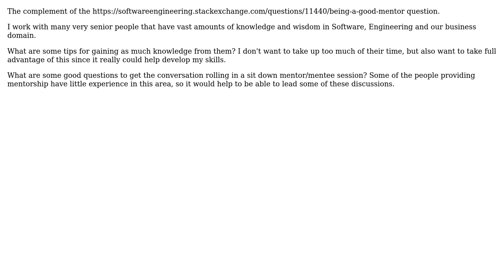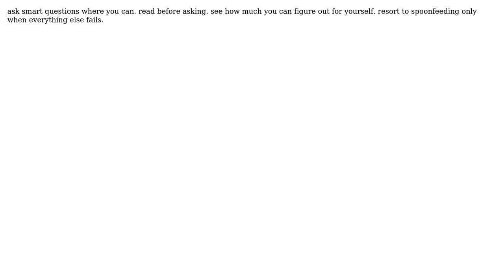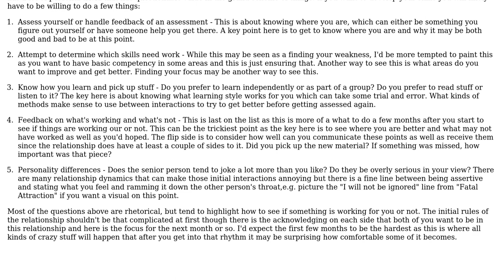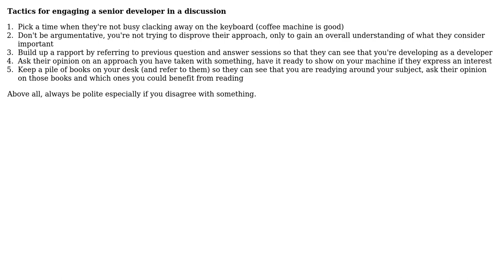Software Engineering: Being a good mentee - a protg (4 Solutions!!)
Software Engineering: Being a good mentee - a protg

With thanks & praise to God, and with thanks to the many people who have made this project possible! | Content (except music & images) licensed under CC BY-SA | Music | Images & others | With thanks to user Mark Norgren user JB King user Jason Baker user Gary Rowe user Brad Clawsie and the Stack Exchange Network Trademarks are property of their respective owners. You are responsible for your own actions.